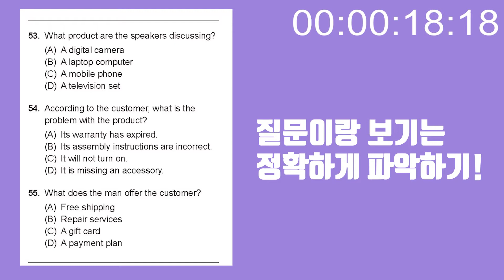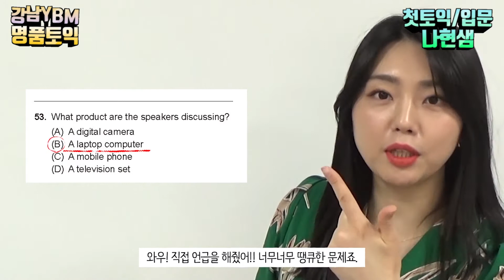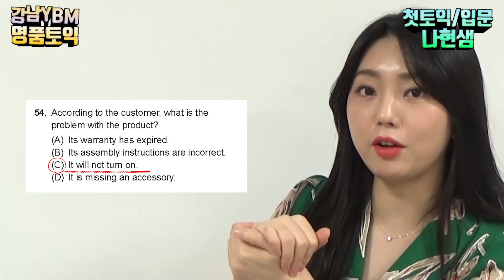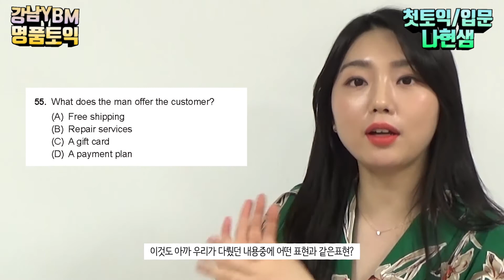[강남YBM공식1위] 명품토익 나현쌤 토익왕초보탈출 짤강 6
명품토익 나현샘의 LC 쉽게 접근하기! "쇼핑을 가면~2편"